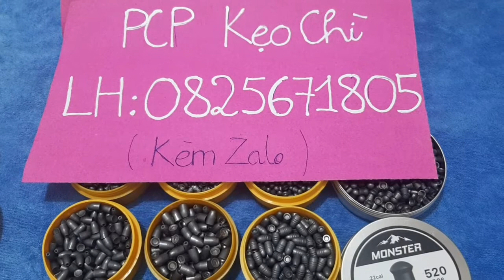Chuyên đạn chì súng hơi pcp, Tiệp631 đủ loại 4.5-6.35 bao đều đẹp.lh0825671805